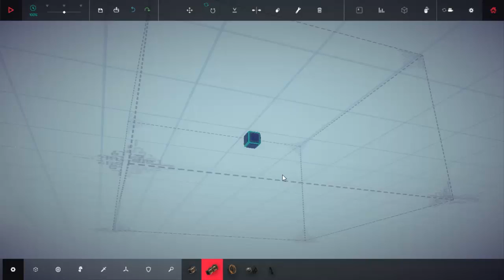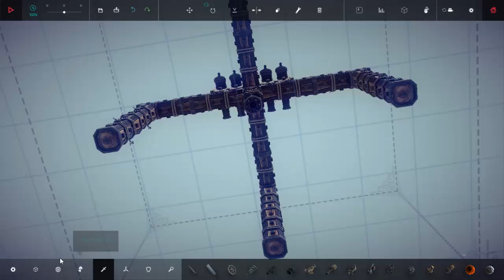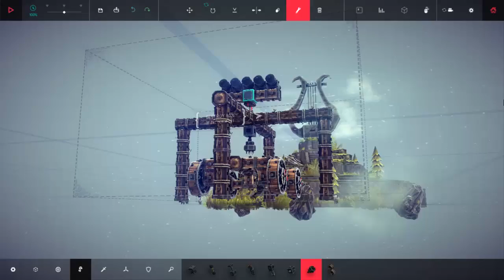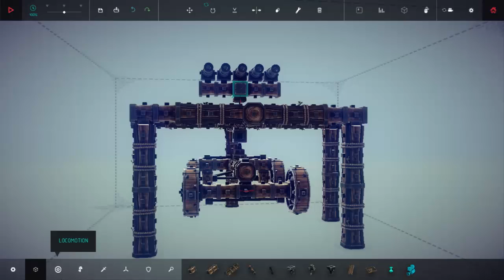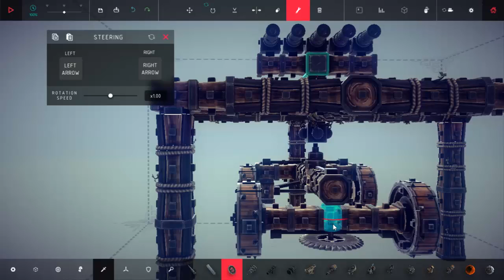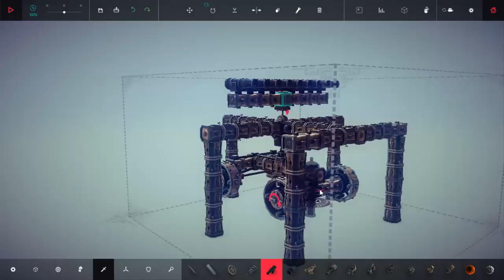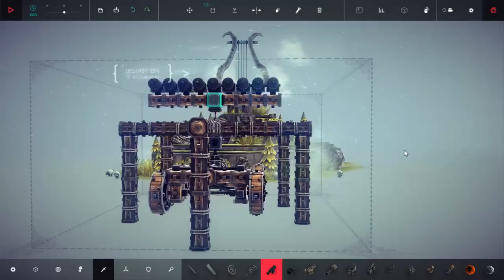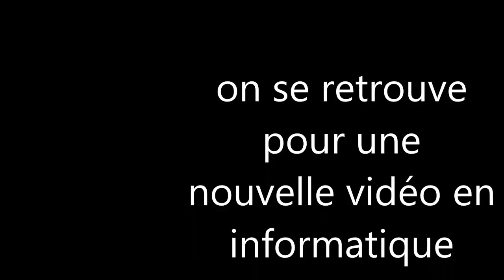besiege - programme d'été 2017/vidéo 1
on continue le programme d'été, cette fois si avec du besiege.